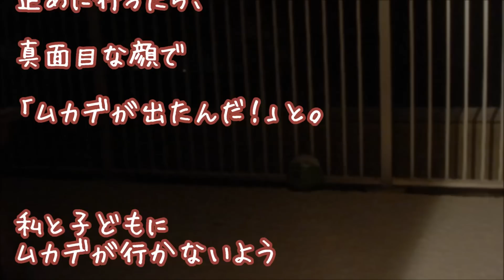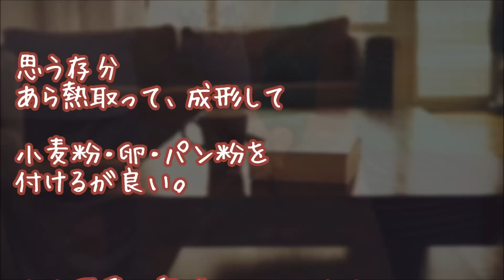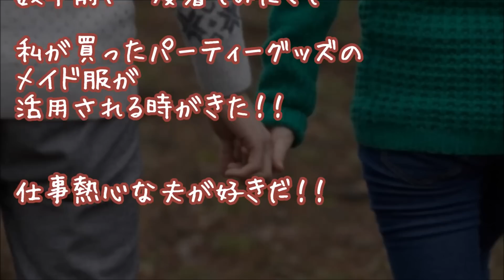【旦那大好き】隣で寝てた夫が急に起き上がり…パンツ一枚で踊ってた…他【感動する話】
『うわっ最悪!!なんでこんなのと結婚…』

２ちゃんねる人気スレッド
【■今日の夫■】より。

★【衝撃】『ホテルへの衝動をグッと堪え』
着替えた嫁すっげぇ美人…デート前・中・後、ずっと萌え死にそうだった

★【ツンデレ】『お願いです今日は早く帰ってきて』

★【感動】『特別な日、サプライズ最後は』
結婚10周年…同級生の美人嫁に１年準備してきたサプライズを決行してみた

▼タイトル▼
【いい夫婦恋愛の話】【旦那大好き】
隣で寝てた夫が急に起き上がり…
パンツ一枚で踊ってた…他

★美人ナースさんに挨拶されると、どっかで見たことのある顔だった・・・【感動する話】

★【号泣】お前の基準、寂しいな【旦那大好き】
車イスの私…友人「SE〇出来ないんじゃ普通別れるよね」…デート中、彼の返事が衝撃的だった

★感動 子猫 保護「歩くの楽しいニャ」後ろ足を引きずっていた子猫のリハビリをスタッフと動物仲間がお手伝い

★【愛犬との友情】運命感じた野良犬とアパートに引っ越したら捨てる話になり…数日後、嘘のような本当の奇跡が起きた

★やせ細った飢え死に寸前の犬がアンデス山脈の農村をさまよっていた。ある日、アドベンチャーレース中のチ－ムと出会い、物語は思いもよらぬ展開に！！【涙腺崩壊】